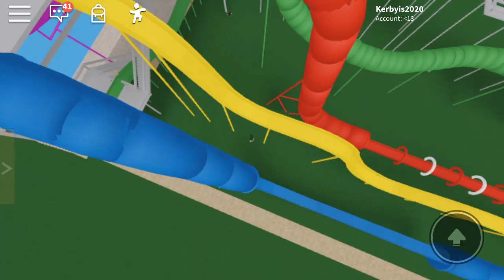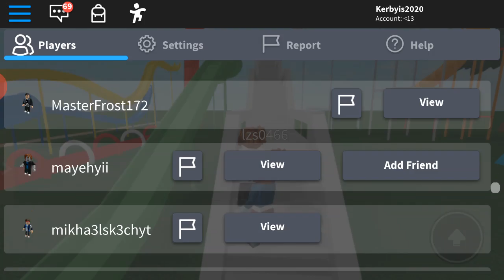Roblox Shorts - Bored to Start Another One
Mr. Kirby is bored to record again.